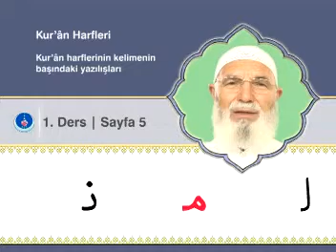Kuran Dersi 02 Kuran Harfleri - Başda